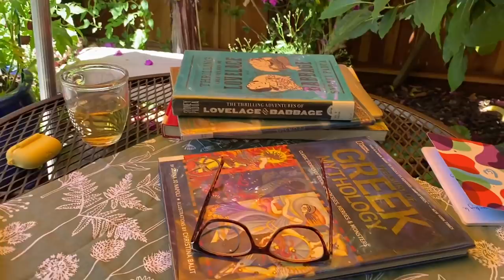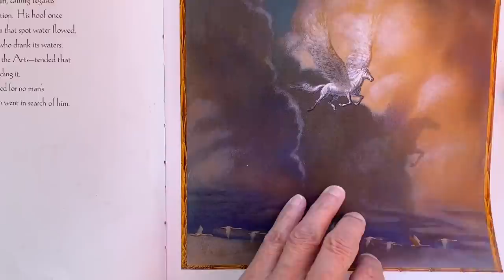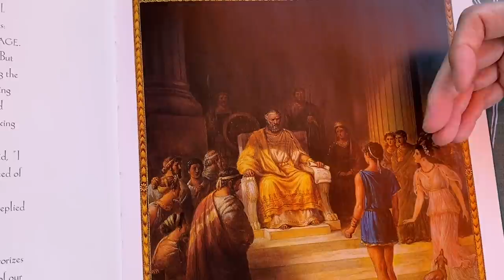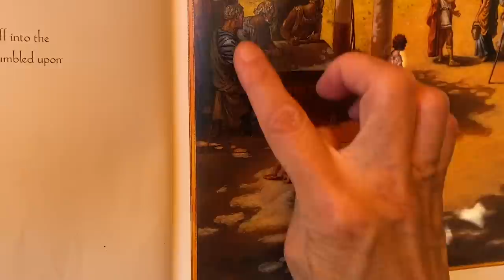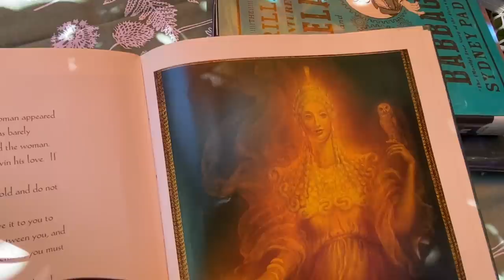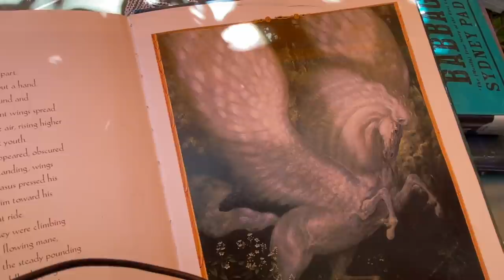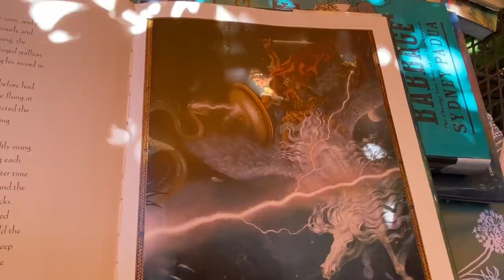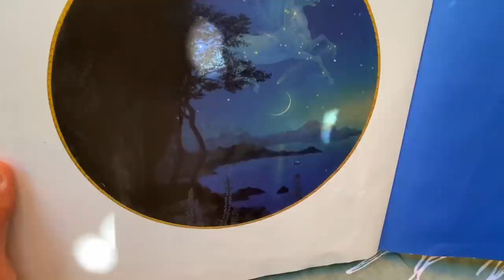Read a children book - Pegasus, Greek Mythology